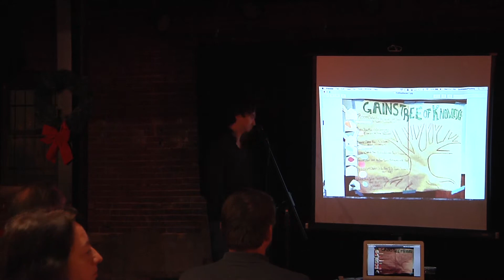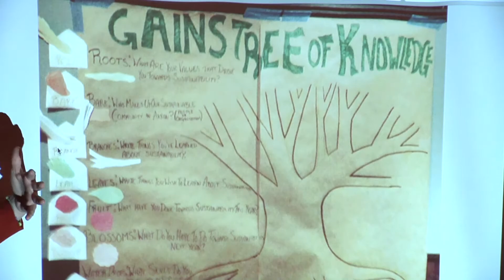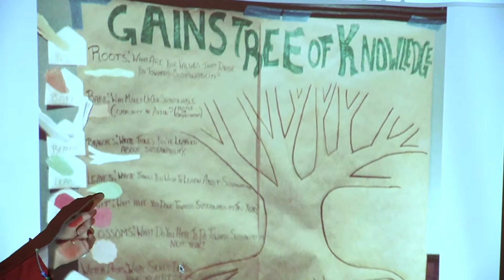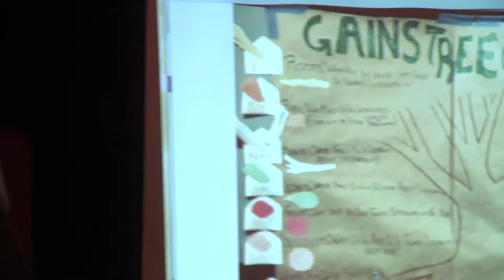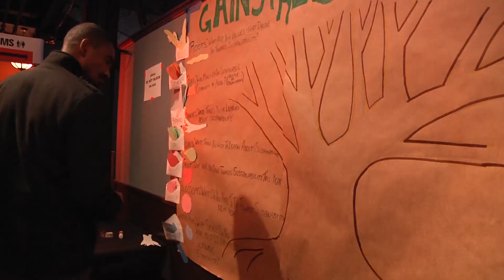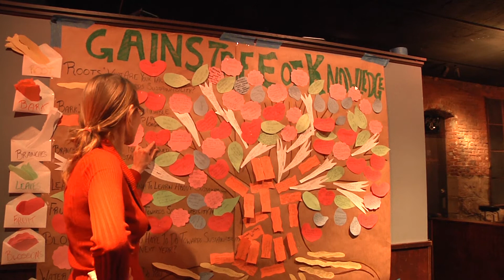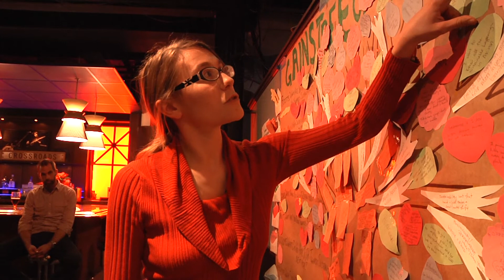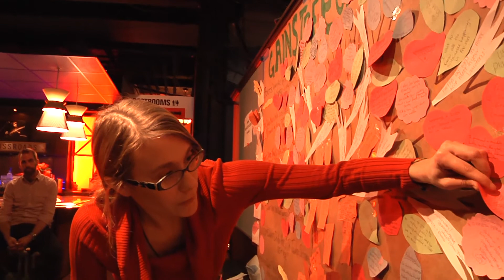GAINS year-end meeting features 'Tree of Knowledge'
The Greater Akron Innovation Network for Sustainability (GAINS) recently celebrated its 2015 wrap-up at Musica, which included a slightly different format than past meetings.

Participants offered ideas for Akron Mayor Dan Horrigan’s Blue Ribbon Task Force, along with a creative exercise called the “GAINS Tree of Knowledge,” on which attendees posted messages describing what they’ve learned about sustainability, what they’d like to learn and what they’ve done toward sustainability, along with what skills they could offer for sustainability moving forward.

The group meets monthly.